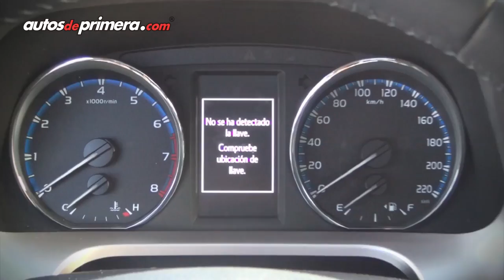Nueva Toyota RAV4 STreet/XRoad en Colombia - Presentación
En versiones STreet y XRoad, y con mecánicas 4x2 y 4x4, Toyota presentó en el mercado colombiano la actualización de la cuarta generación de la RAV4, un facelift que le cae muy bien a esta camioneta.